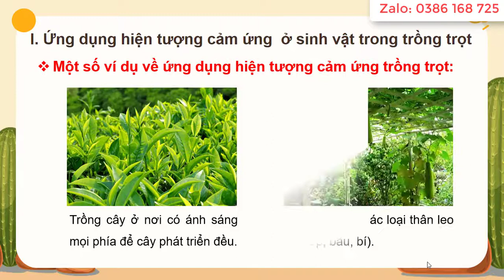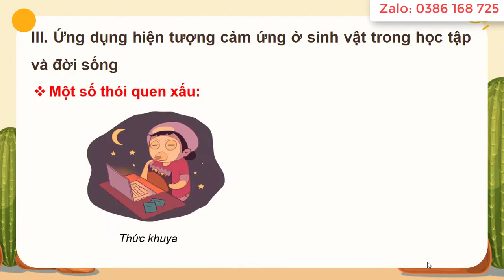Giáo án powerpoint Khoa học tự nhiên 7 Kết nối tri thức | GA điện tử KHTN 7 KNTT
Phía trên là video giáo án Powerpoint hay còn gọi là giáo án điện tử, trình chiếu Bài 21: Khái quát về trao đổi chất và chuyển hóa năng lượng. Môn Khoa học tự nhiên 7 bộ sách Kết nối tri thức với cuộc sống. Giáo án có đủ cả năm. Tất cả đều được làm hướng tới phong cách hiện đại, đẹp mắt để tạo sự thích thú học cho học sinh. Giáo án có thể tải về để tham khảo.